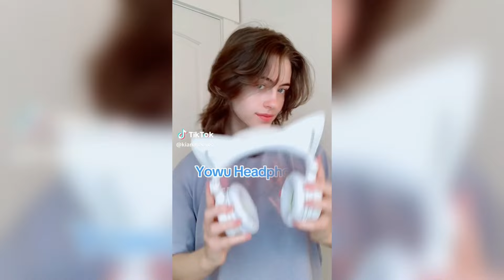Best TikTok Cosplay Compilation